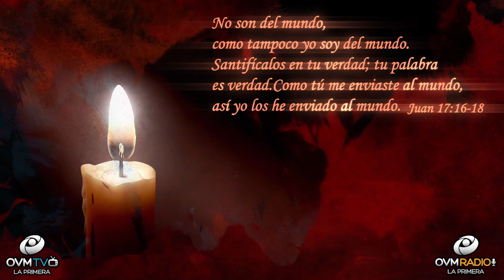Un Momento de Motivación #11